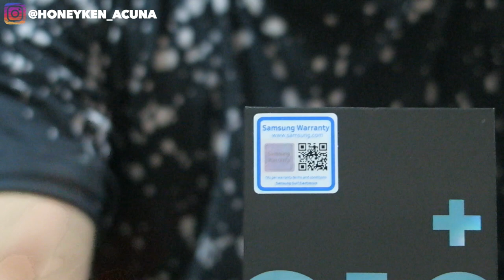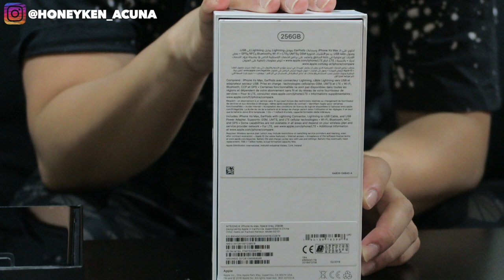Vlog no.16 UNEXPECTED SURPRISE!!! Iphone Xs Max + Samsung S10+ Unboxing!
Hi Guys!! On this vlog Im showing you a quick unboxing and comparison of two phones, Iphone Xs Max and Samsung S10+.

This seem to turn out as an exchange gift between me and my wife! :)

Enjoy ya'll! Peace and God bless!!